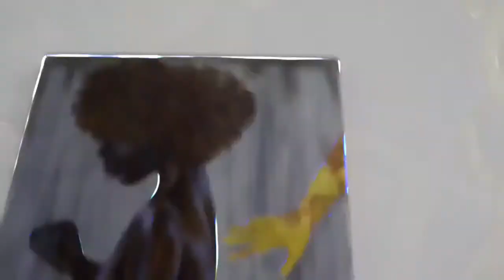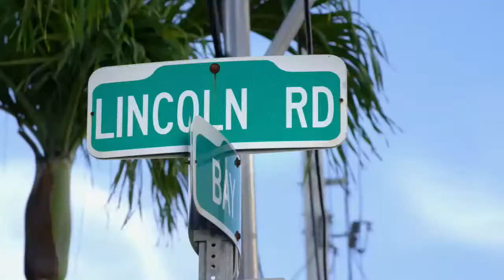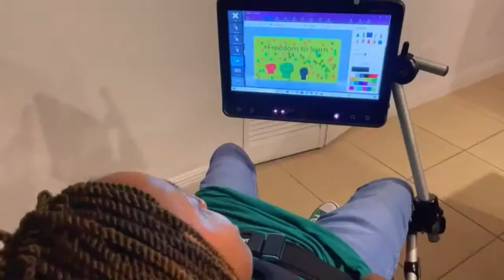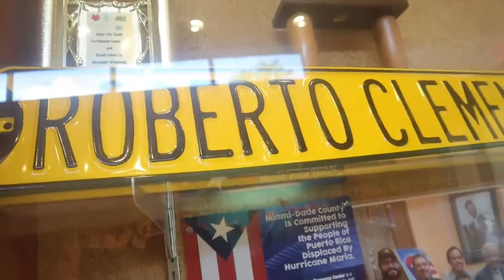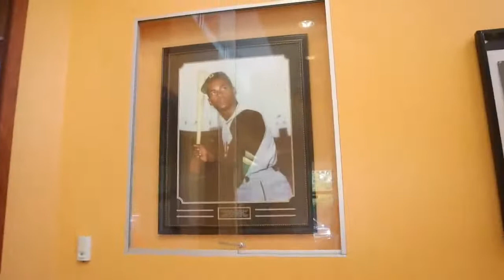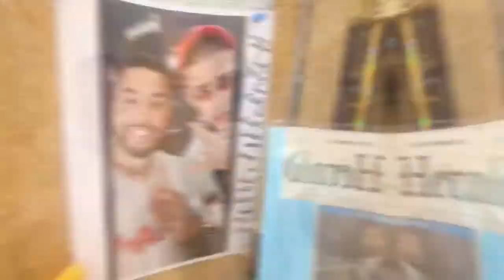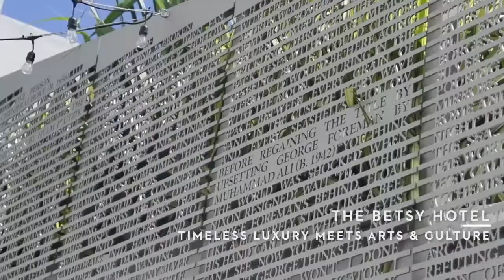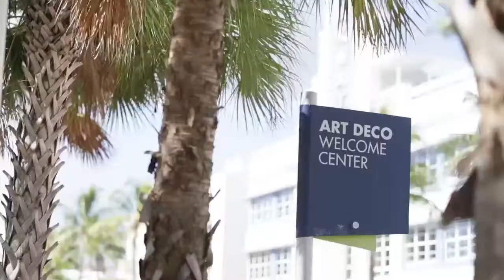WUMMS Special Edition #102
Tune in Weekdays 9AM-10AM to The Wake Up Miami Morning Show! Hosted by Andre Soul & Lyneise Rachelle.